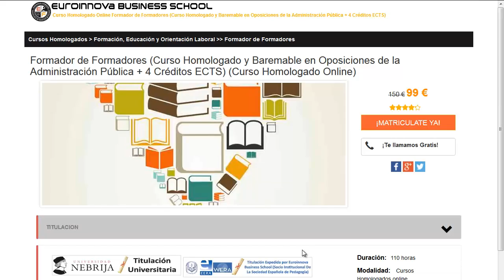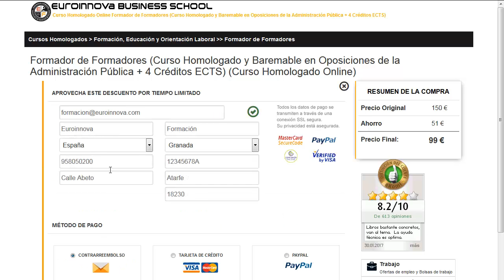master en diseño industrial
master en diseño industrial. Encuentra todos los master para master en diseño industrial. Si no sabes donde hacer un curso o master oficial. En la página Oficial de Euroinnova podrás encontrar todo.

Te ofrecen todo en master en diseño industrial. No lo dudes más,visítanos y usa nuestro buscador con el cual encontrarás cualquier curso o master sobre master en diseño industrial que desees.

Disponemos de mas de 10000 master y cursos gratis con los que aumentar tu formación. Te Contamos todo lo que quieres saber sobre master en diseño industrial precios, descuentos,donde se estudia. Entra y descúbrelo en Euroinnova